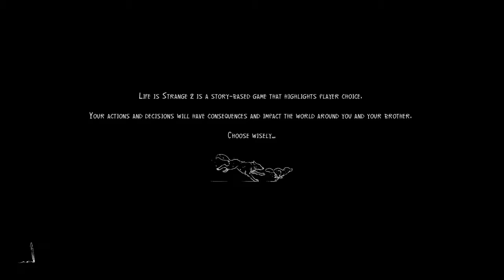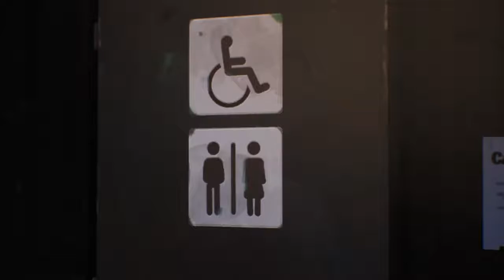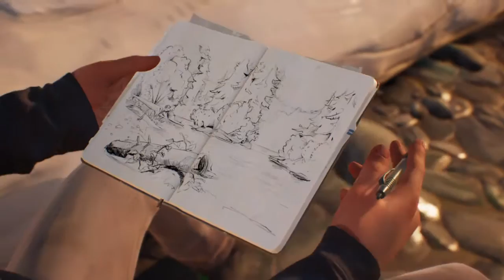Brotherly Love! (In a forest)|Life Is Strange 2 Episode 1 Part 2